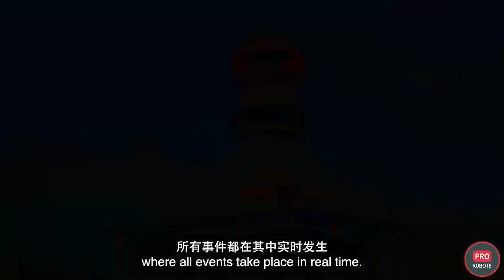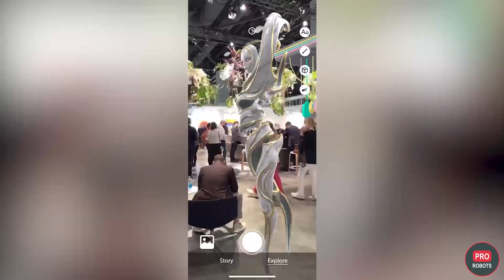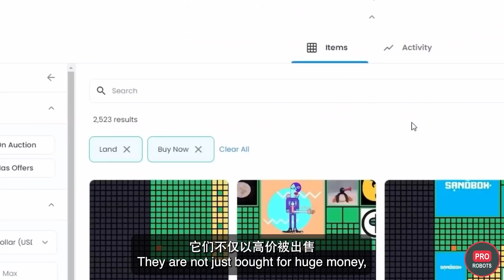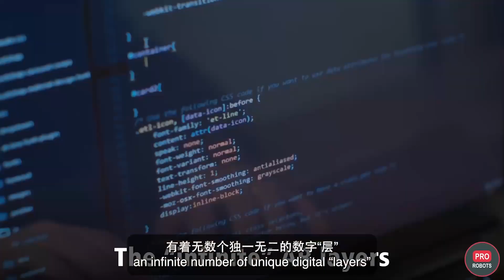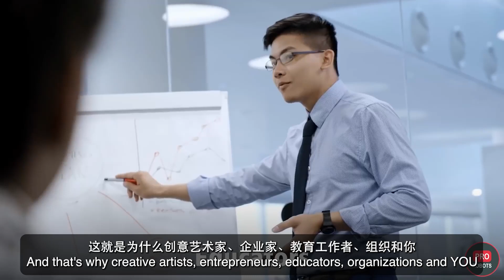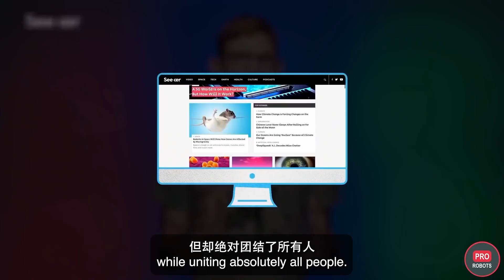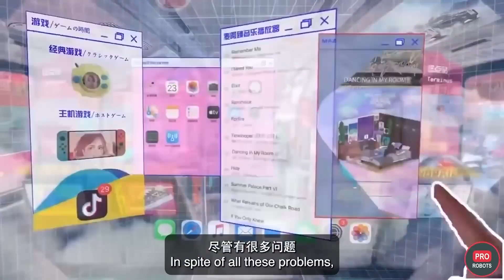元 宇 宙 赚 钱 指 南【技术解读篇】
小说《雪崩》中最先使用了“元宇宙”一词。如今“元宇宙”成为炙手可热的一词，科幻电影《头号玩家》向我们展示了元宇宙的世界，Facebook创始人扎克伯格也在研究这一概念，游戏开发商也在和科技巨头争夺元宇宙这块蛋糕，如《堡垒之夜》已将用户门聚集在元宇宙之中，在游戏中举办艺人演唱会等。那么元宇宙究竟是炒作还是互联网的未来？哪些技术和元宇宙已经存在？哪些又将在未来出来？如何在元宇宙中挣钱，是否能进入元宇宙以及什么能摧毁元宇宙所创造的梦想？本期视频与你一起讨论元宇宙的各个方面和前景，快戳视频吧！

看更多有趣内容：
【情趣+机器人】你愿意买吗？